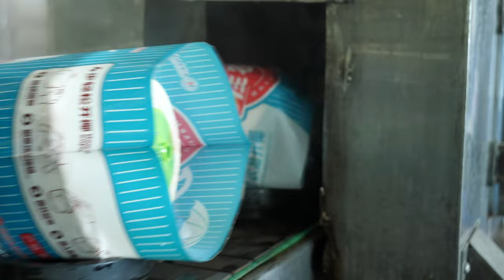Amazing Coconut Cutting and Packing in Coconut Factory - Thai Street Food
🚩 Information

Ratchaburi in Thailand

Coconut is a versatile fruit that offers numerous health benefits. Here are some of the key health benefits associated with coconuts

1. Nutrient-rich: Coconuts are rich in essential nutrients, including vitamins (such as vitamin C, E, B vitamins), minerals (including potassium, magnesium, and iron), and dietary fiber. These nutrients are important for overall health and well-being.

2. Heart health: The high content of healthy fats in coconuts, specifically medium-chain triglycerides (MCTs), can potentially have a positive impact on heart health. MCTs are easily absorbed and utilized by the body for energy, and they may help increase levels of "good" HDL cholesterol and reduce levels of "bad" LDL cholesterol.

3. Boosts immune system: Coconuts contain antimicrobial and antiviral properties, thanks to the presence of lauric acid, capric acid, and caprylic acid. These properties can help strengthen the immune system and protect the body against various infections and diseases.

4. Provides energy: The MCTs found in coconuts are easily converted into energy, making it a great source of quick and sustained energy. Consuming coconut or its products like coconut oil can provide a natural energy boost without causing a spike in blood sugar levels.

5. Supports digestion: Coconut contains dietary fiber, which promotes healthy digestion and helps prevent constipation. Additionally, coconut water is known for its hydrating properties and may help relieve symptoms of mild dehydration and improve overall digestion.

6. Skin and hair health: Coconut oil is widely used in skincare and haircare products due to its moisturizing and nourishing properties. It can help moisturize and protect the skin, reduce inflammation, and promote healthy hair growth.

7. Antioxidant activity: Coconuts are rich in antioxidants, which help protect the body against oxidative stress caused by free radicals. Antioxidants can help reduce the risk of chronic diseases and support overall cellular health.